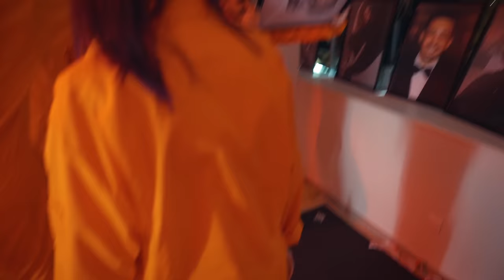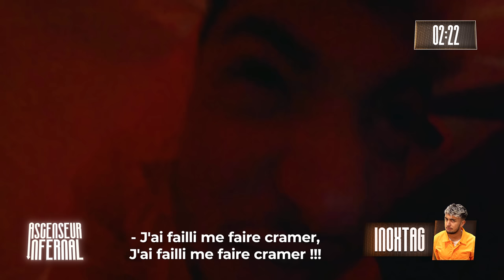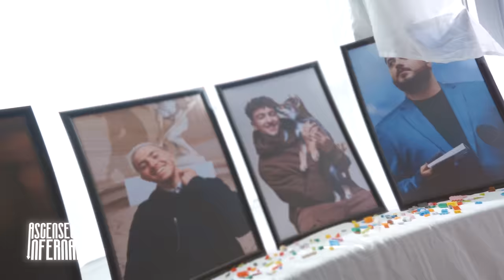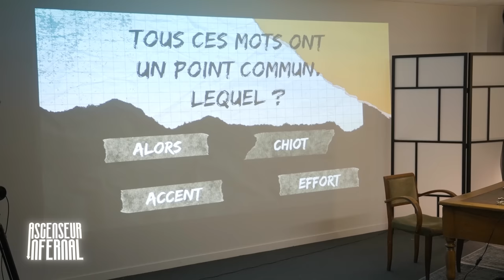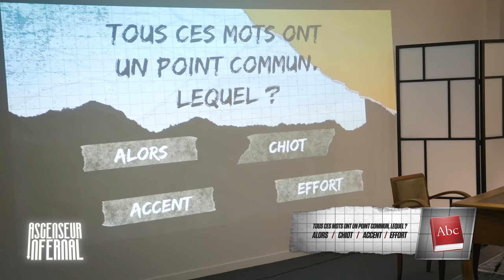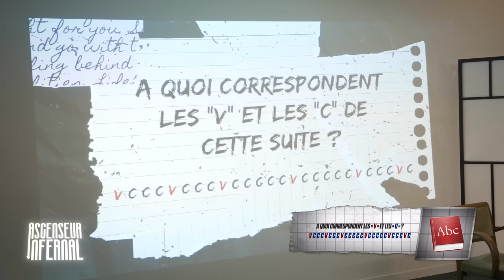L'ASCENSEUR INFERNAL : QUI SERA LE DERNIER SURVIVANT ? (Ft. Mastu, Inoxtag, Doigby, Maghla)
Salut !
Aujourd'hui on se retrouve pour un tout nouveau concept : l'ascenseur infernal ! Qui sera le dernier survivant ?

PRODUCTION :
• Mothaiba

POST-PRODUCTION :
• Chef monteur : Sergen YILDIRIM
• Miniature et assets : Meganini
• Motion design : Majin
• VFX : Nico PenArt
• Animateur 2D : Timothey et Spartate
• Etalonnage : Kamehouse- Kim Marc Huynh et Vincent Fawaz
• Mixage son : Guillaume Gladin
• Assistant : Mathias Basstorous et Anousone Sisombat